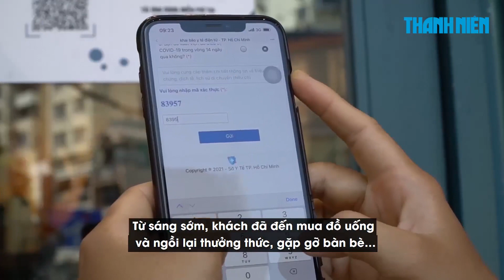Cà phê Sài Gòn những ngày đầu ngồi lại: ‘Ngồi ở quán có view, về nhà chỉ có 4 bức tường’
Những ngày đầu hàng quán được mở bán tại chỗ, các chuỗi cửa hàng cà phê đã khá tấp nập đón khách, đặc biệt là các bạn trẻ, sau gần 5 tháng ở nhà.